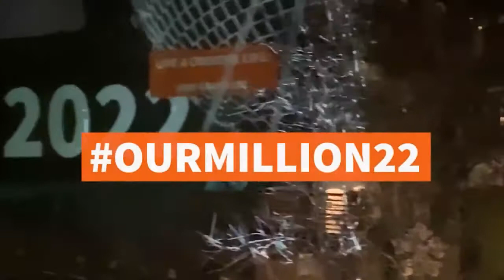MissionToMars22 Tour on BBC Tees at Galley Hill Primary